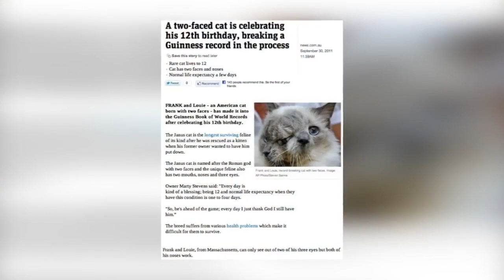Hewan Ini Bikin Geger Ilmuwan !!! 8 HEWAN MUTAN DENGAN BENTUK PALING ANEH DAN UNIK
Inilah hewan mutan atau mutasi paling aneh dan unk yang ada diunia, berikut yt flunk merangkum utk kalian !

THX To !